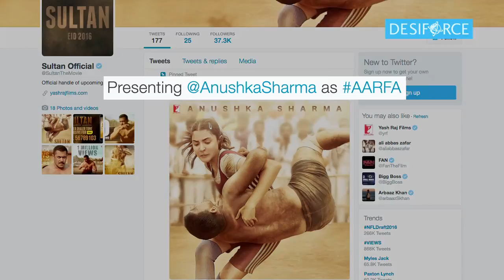Sultan: Anushka Sharma's Fierce Avatar As Wrestler Aarfa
And after releasing the second teaser of Salman Khan starrer 'Sultan', the makers have now released Anushka Sharma's official first look from the film. She is playing a wrestler called Aarfa.